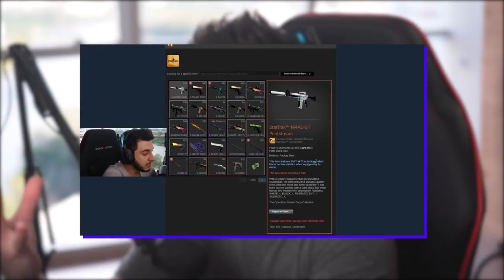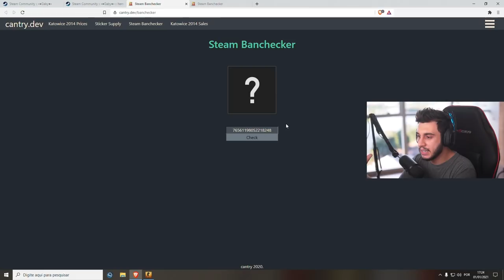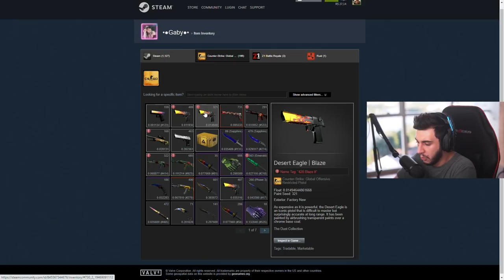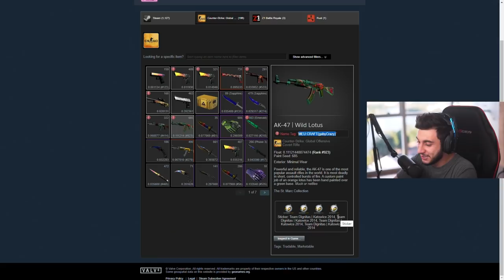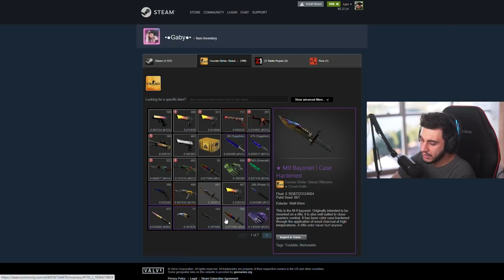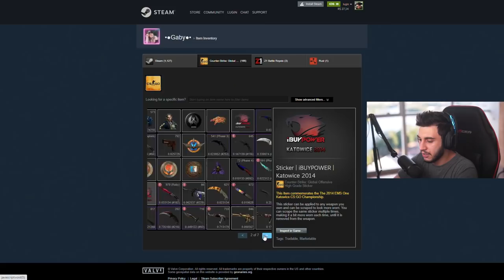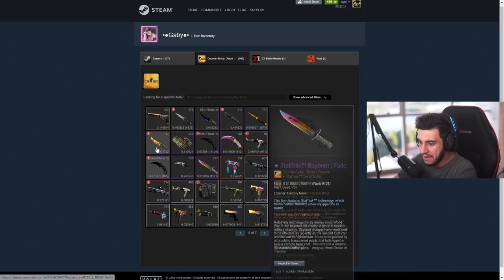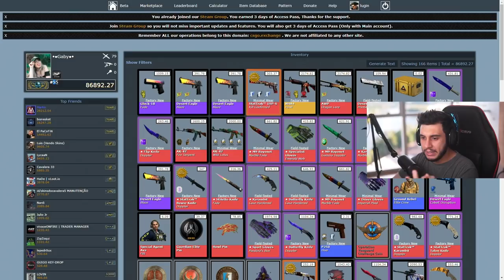SHADOW BAN em INVENTÁRIO de R$2 MILHÕES? (entenda)